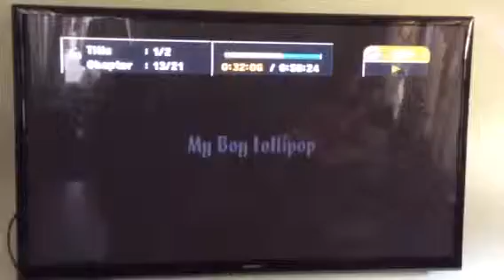Tap Dance 2006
Janice's Fabulous Feet Studios